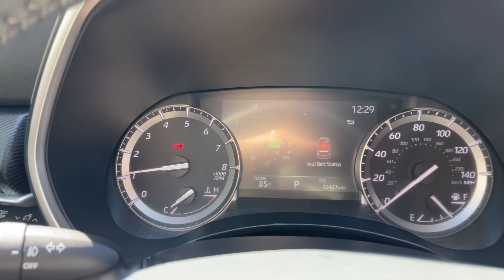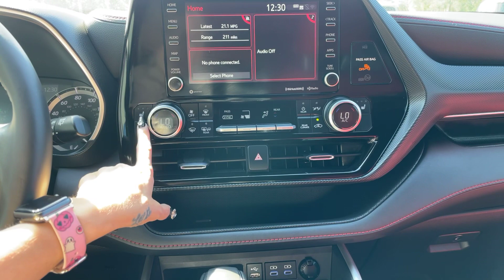2022 Toyota Highlander XSE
G4889

WE WILL DELIVER OR PAY FOR YOUR TRIP! CALL US TO ASK US HOW!, Leather, Heated Seats, Navigation / GPS, Power Lift Gate, Backup Camera, Cruise Controls, Steering Wheel Controls, Keyless Entry, USB / AUX ports, Bluetooth, MP3 player, Performance Tires, MP3, Come Experience the Difference and Delivery at Gulf Auto Direct.., Nice 3rd Row SUV with leather and features.., Under Full Warranty and priced to sell.., Lending with us on this vehicle.., Leather Seat Trim, Navigation System, Red Leather Interior. Odometer is 2858 miles below market average! Priced below KBB Fair Purchase Price!

Ruby Flare Pearl 2022 Toyota Highlander XSE FWD 8-Speed Automatic 3.5L V6 DOHC 21/29 City/Highway MPG